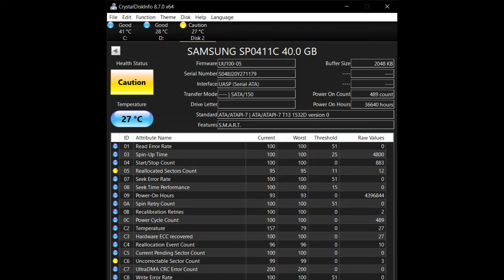Samsung spinpoint 40GB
Really cool drive